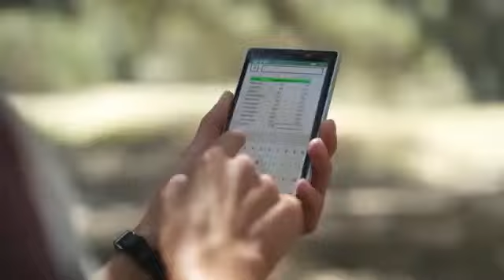Work Wonders with Office 365 Extended Version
Owen in his Microsoft commercial